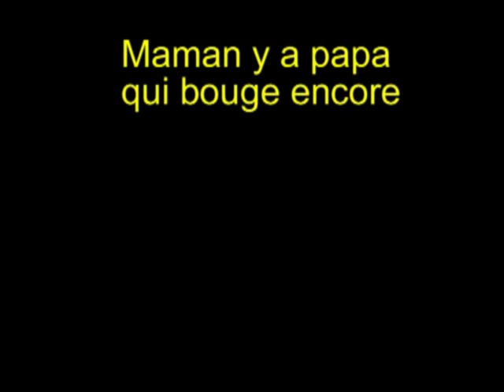2002 Maman y a papa qui bouge encore Amphithéâtre Gurgy Yonne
L’enfer est, dit-on, pavé de bonnes intentions. C’est ce que doit penser Félix lorsque dans son univers feutré et masculin, déboulent Donatienne et sa fille Clémentine !
Au soir de son existence Félix veut léguer sa belle maison de Neuilly, mais Fred son secrétaire très particulier et très cher, craint le pire